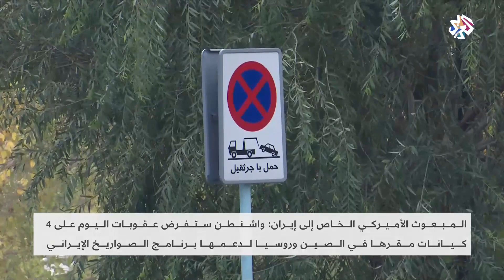إيران تجدد التزامها بالاتفاق النووي شريطة التزام الإدارة الأميركية الجديدة به │ الساعة الأخيرة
جددت إيران التزامها بالاتفاق النووي بعد تقليص التزامها به في وقت سابق، شريطة أن تلتزم إدارة الرئيس الأمريكي المنتخب جو بايدن بهذا الاتفاق.